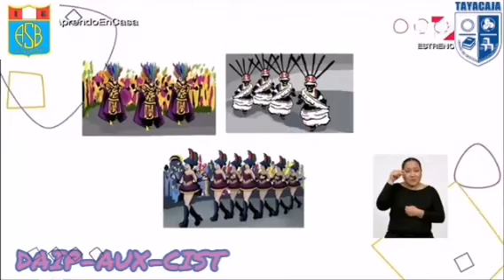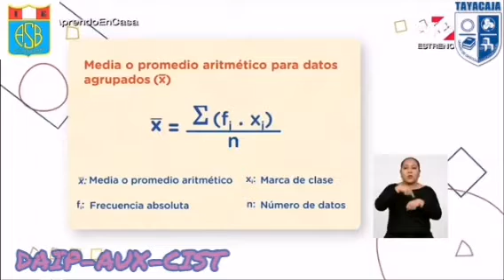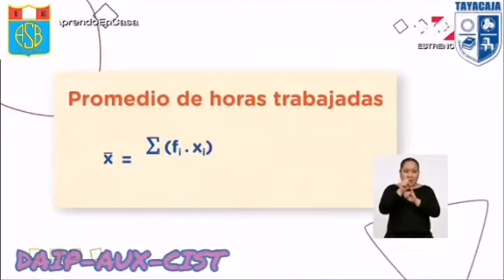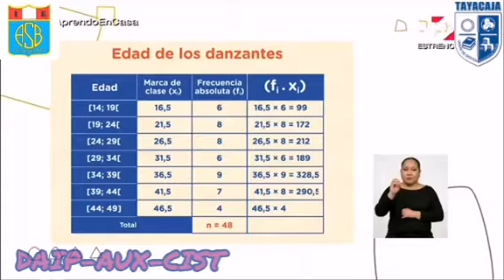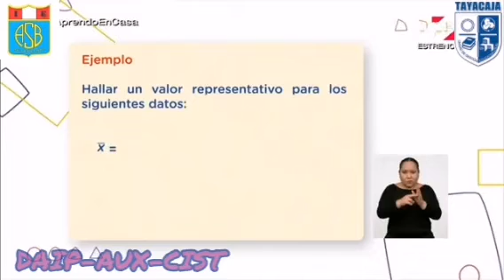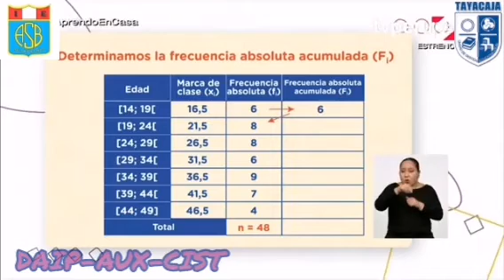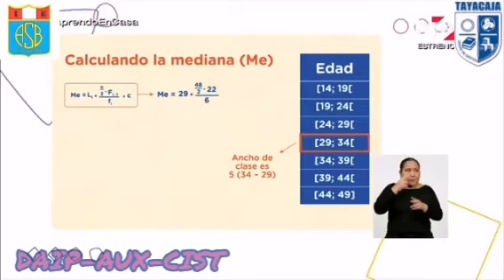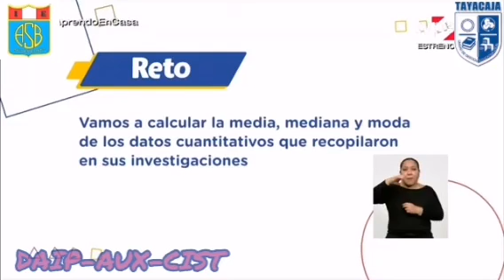Determinamos e interpretamos las medidas de tendencia central para diversos datos